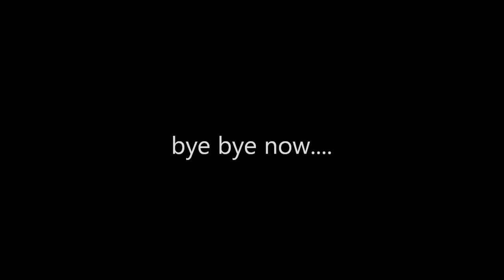funny goon riding:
just having some fun goon riding with a friend,we did so many donuts, we cant belive the cops didnt show up.